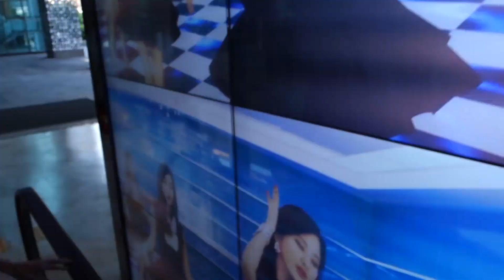TOGETHER AGAIN IN KOREA!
DON'T FORGET TO BUY YOUR MOM A DRUNK GAMING SHIRT FOR MOTHER'S DAY

allispeed